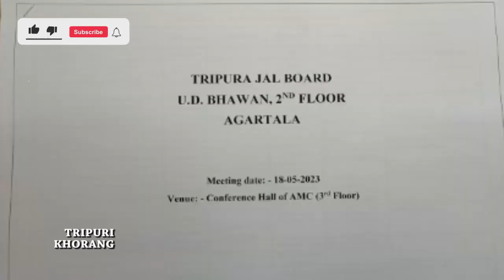Hachwk smineya Agoli bo twi ni bagui biyal kwlaijak || Ma achok laikha Sangronsal o